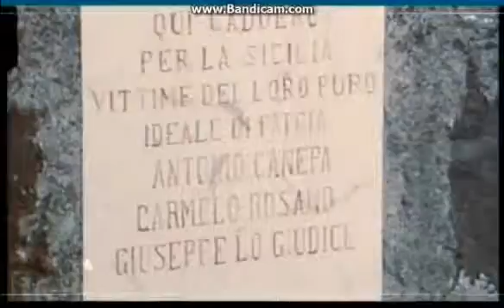17 guiugno 1945 i carabinieri uccidono Antonio Canepa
Antonio Canepa,ucciso in un conflitto a fuoco con i carabinieri a un posto di blocco. Canepa è stato partigiano, professore universitario e comandante dell'Esercito Volontario per l'Indipendenza della Sicilia . Durante la guerra, partecipa al movimento partigiano di Giustizia e Libertà collaborando con i servizi di spionaggio britannico. Fervente sostenitore della riforma agraria, Canepa ritiene che l'idea indipendentista ha una base popolare. In una pubblicazione intitolata La Sicilia ai siciliani, scrive: «quando faremo la repubblica sociale in Sicilia i feudatari dovranno dare le loro terre se non vorranno darci le loro teste»..